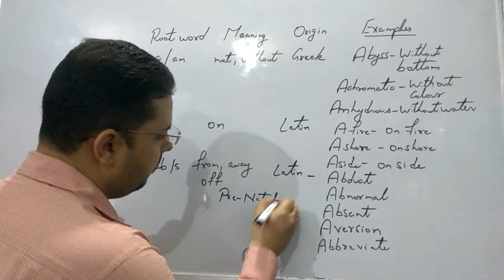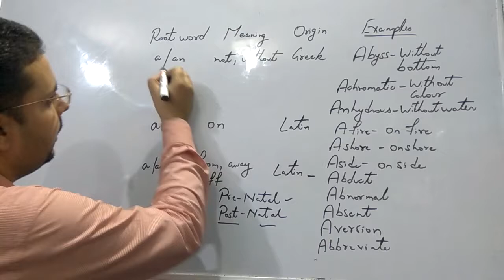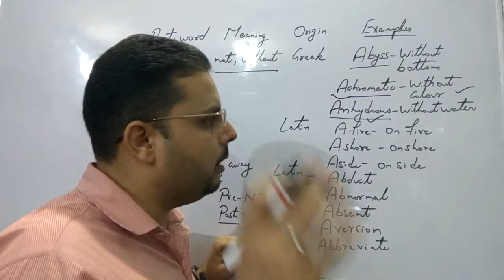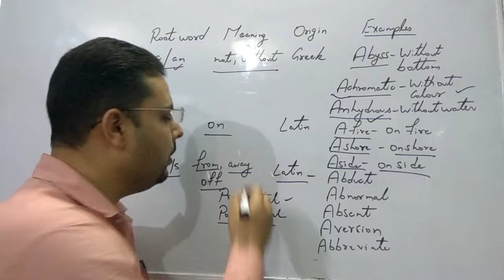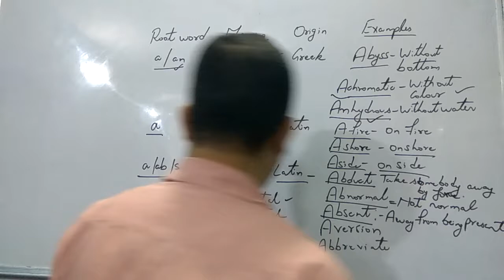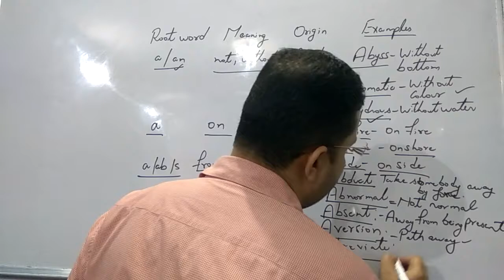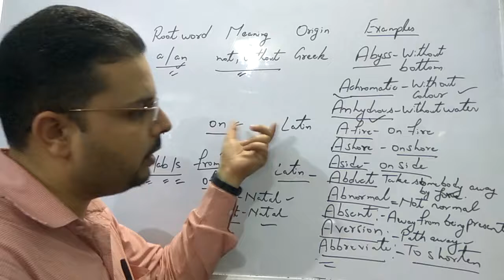vocabulary Roots for competitive exams bank ssc ibps mat 2017 hindi